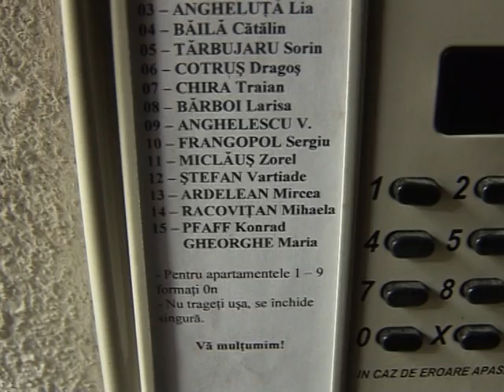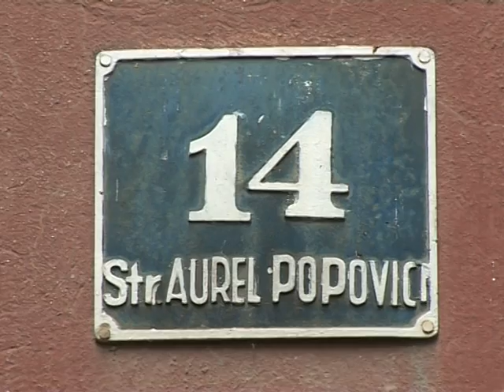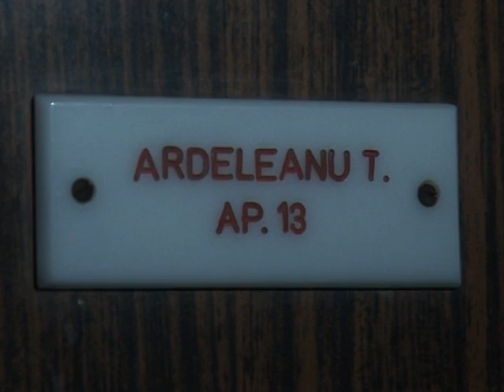Doua dintre victimele accidentului din Muntenegru sunt din Timisoara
Două persoane din Timişoara se află pe lista victimelor tragicului accident din Muntenegru. Rudele și cunoscuții victimelor au primit cumplita veste marţi după-amiază, de la poliţişti